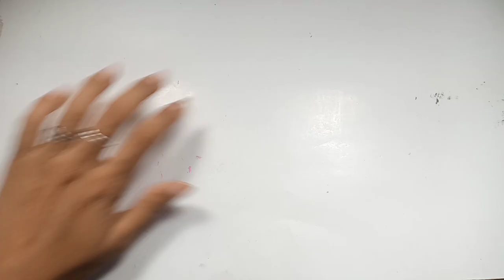Diy wall hanging || wall decor ideas|| home decor ideas. easy paper craft ideas.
🎨✨ Welcome to our latest DIY tutorial on making a Paper wall hanging ✂️ In this step-by-step video, we’ll guide you through creating this adorable and easy craft that's perfect for beginners. Whether you're looking to enhance your creativity or just want a fun project to do in under 5 minutes, this simple paper craft is sure to delight you!

📈 Want to improve your craft skills? Join our creative community and follow along with our tutorials for endless crafting fun!

Happy Crafting! 🧡